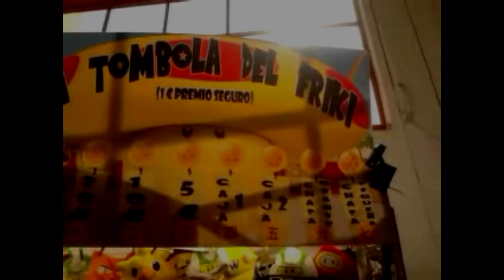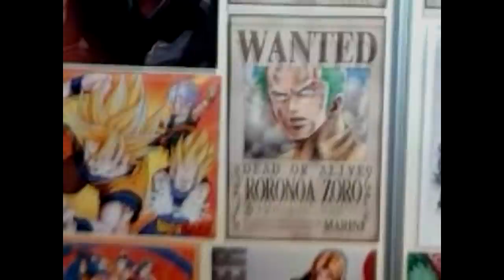Resumen Salón del Manga 2014 - Granada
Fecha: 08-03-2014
Lugar: Feria de Muestras de Armilla.

Memoria RAM: G.Skill Ripjaws X DDR3 1600 PC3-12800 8GB 2x4GB CL9 ;
Ratón: HP Laser Gaming Mouse with VoodooDNA ;
Programa de Grabación: Fraps
Programa de Edición de Video: Sony Vegas 12 Pro